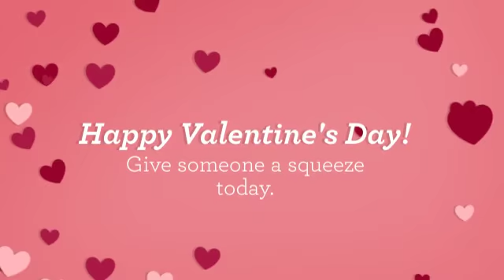Show Some Ag Love